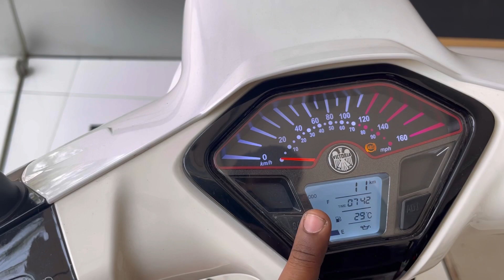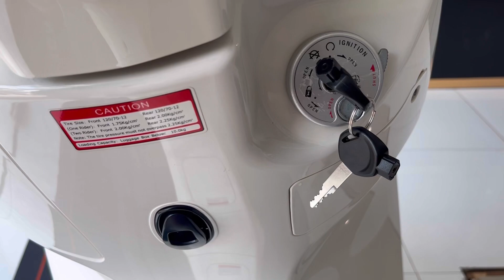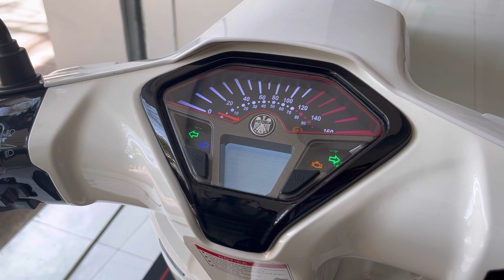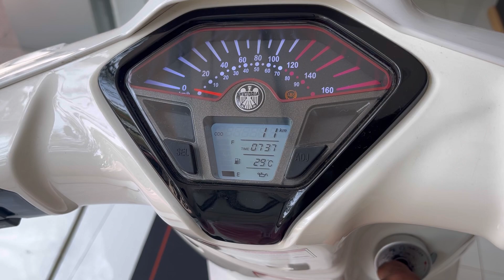Keeway sixties 300i review in tamil | Touring scooter| இதுல அப்படி என்ன இருக்கு?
Keeway sixties 300 i detailed review in tamil
About the keeway

Keeway originated in Hungary in 1999 and within a few years, has established itself as a well-known brand for its innovative design, exciting performance and competitive prices in the global market.
Spec for
Keeway sixties 300i

ENGINE TYPE:
Single-Cylinder, Liquid-Cooled, 4-Valve
DISPLACEMENT:
278.2 cc
BORE X STROKE:
75 x 63 mm
COMPRESSION RATIO:
11:01
COOLING SYSTEM:
Liquid cooled
IGNITION:
ECU
FUEL SUPPLY:
EFI
POWER:
18.7 hp @6500 rpm
TORQUE:
23.5 Nm @ 5750 rpm
LENGTH:
2080 mm
WIDTH:
720 mm
HEIGHT:
1170 mm
WHEELBASE:
1455 mm
SEAT HEIGHT:
790 mm
GROUND CLEARANCE:
140 mm
KERB WEIGHT:
146 Kg
FUEL TANK CAPACITY:
10 Litres
FRONT TYRE:
120/70-12
REAR TYRE:
120/70-12
ABS:
Dual Channel
Coimbatore on road price - 4 lakhs
Benelli showroom
Address

BENELLI | KEEWAY | MOTO VAULT - COIMBATORE

14, Nehru stadium, park gate road,
VOC park,ATT colony,
Gopalapuram, ( near gandhipuram)
Combatore-641 018

Motorcycle review  videos playlist link-